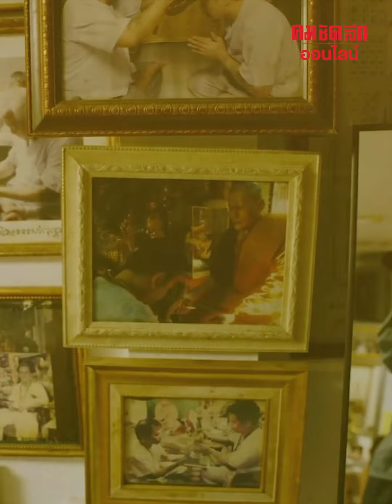ของขลัง ‘Ed Sheeran’ ลิ้มรอยสักยันต์ ลงคาถา ทำพิธีจริง : คมชัดลึก ออนไลน์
ของขลัง ‘Ed Sheeran’ ลิ้มรอยสักยันต์ ลงคาถา ทำพิธีจริง ซอฟท์พาวเวอร์ไทยแรง